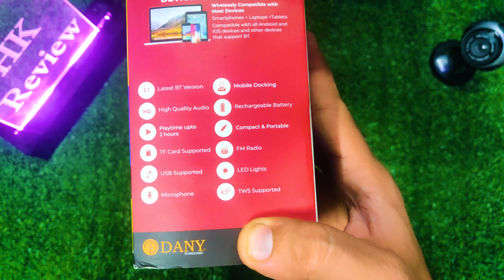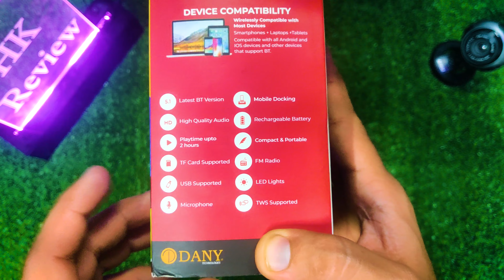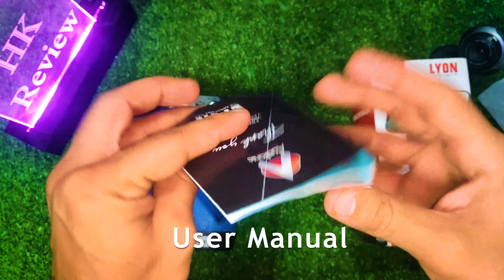Audionic Lyon Speaker With RGB lights ..best sound ever made audionic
DELIVERI ALL OVER PAKISTAN
PRICE: